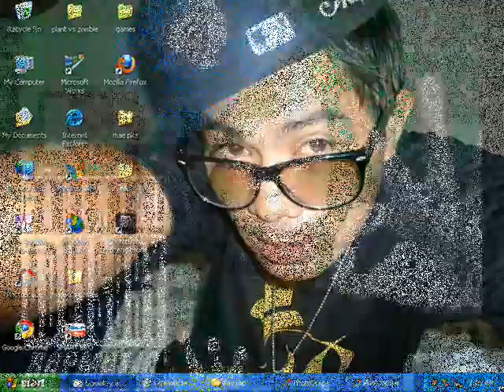ayoko na sana-lil fham.wmv